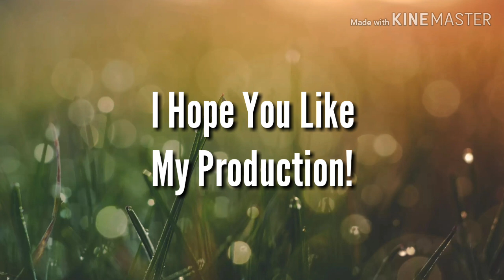Siri's Spellbook Pt. 3 (Gacha Life) | - SongzDashii 2018 -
Special Thanks To Colo/GachaGamer & jonikins48 for Introducing Me to This Game, GachaLife! It is a fun and addictive game! You should try it too!

Toodles!
SongzDashii
No Copyright! No Repost!